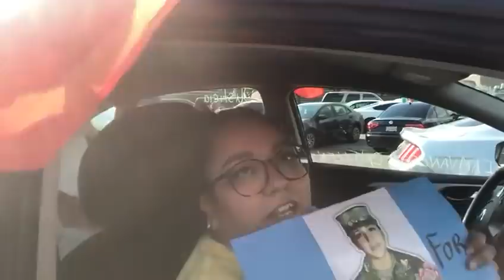Cientos acuden a caravana exigiendo justicia por Vanessa Guillén | Noticias | MH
Cientos de personas en el sureste de Houston, Texas, se reunieron afuera de la Chávez High School para realizar una protesta en una caravana para exigir justicia por la muerte en Fort Hood, de la soldado Vanessa Guillén.

Guillén, de 20 años, fue estudiante de la César Chávez High School y este sábado los miembros de su comunidad desafiaron el calor abrasador para reunirse y manejar por la ciudad en una caravana de apoyo a su familia para exigir justicia.